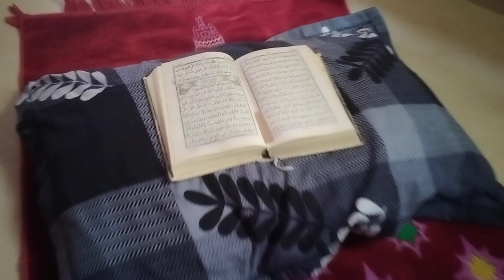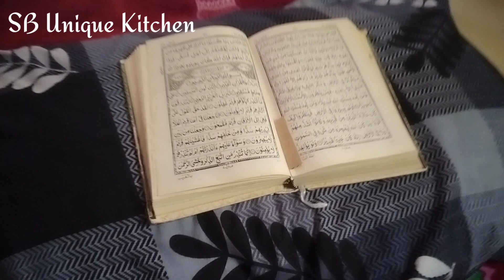Beans aloo ki sabzi |बीन्स आलू की बहोत ही लाजवाब सब्ज़ी |छोटे _बडे़ सब उंगलियां चाट कर खाएंगे Vlog#3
Beans aloo ki sabzi | बीन्स आलू की बहोत ही लाजवाब सब्ज़ी |छोटे _बडे़ सब उंगलियां चाट कर खाएंगे ❤️😋👌
Make your profile on Khal.com and earn tips on your recipes